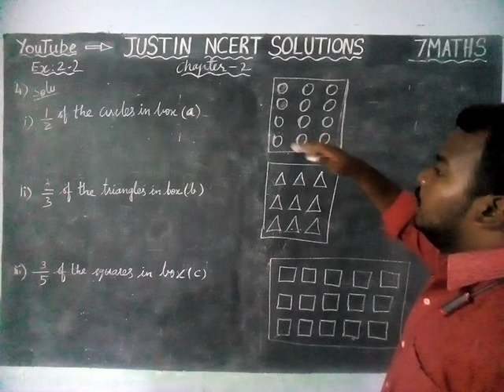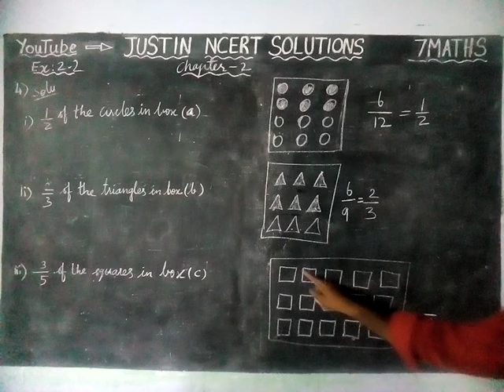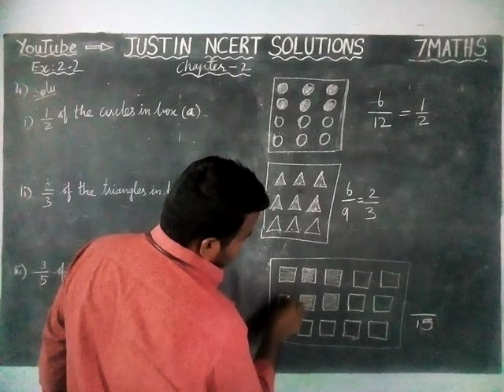Chapter 2 Ex.2.2 Q.No.4 | CBSE Class 7 Maths Solutions | JUSTIN NCERT SOLUTIONS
Class 7 Maths Chapter 2 Fractions and Decimals | CBSE 7 Maths | NCERT SOLUTIONS | JUSTIN NCERT